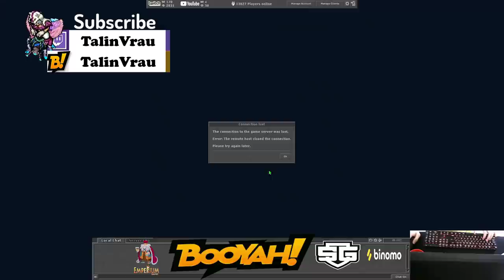ED LVL 1511 DEAD (BATTLE EYE FECHOU O TIBIA), GANHOU OS 2 AXE DA SOULWAR DE PRESENTE!